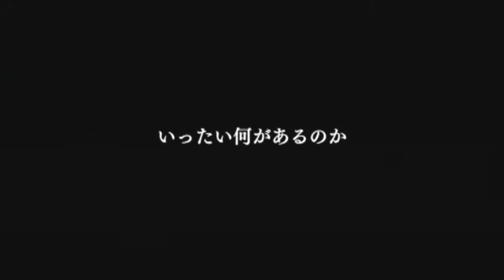ゆきおとこが詩を詠むラジオ 2021年9月22日放送分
Cwave studio
出演　ゆきおとこ　チャイム　風間春菜